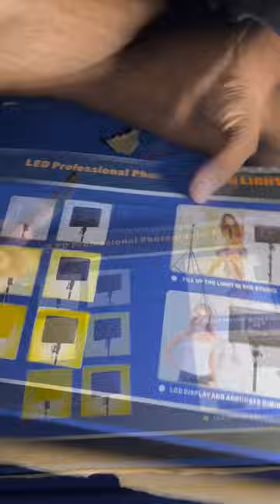Best Photography LED Lighting Panel Light Remote Control for Live Stream Video Photo Lamp